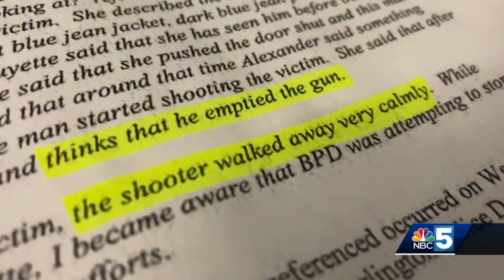Burlington Police gathering additional evidence before charging alleged shooter with second homicide